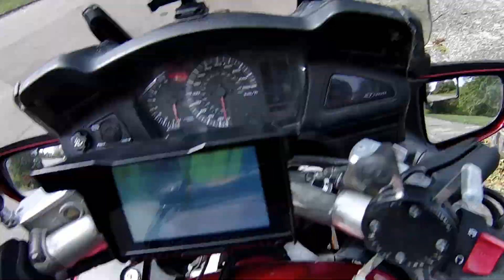Day 107 What did I do this summer? 2022 Ep 30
I was on the bike for 106 days straight from July 30th to October 15th and during that time traveled over 28,000 km./17,400 miles and camped 81 nights in the Mini Mate trailer.  It was epic. A fair bit of time was spent in Newfoundland and Nova Scotia with the last 2 months being a trip to Ontario, then down the Mississippi to Arkansa, over to Alabama and then back to Newfoundland. I visited caves for the first time, went to the Barber Motorcycle Museum, watched Superbike races, travelled iconic roads and meet lots of people. I have 10 Tb of video to edit this winter. So, here's the intro to all of that.